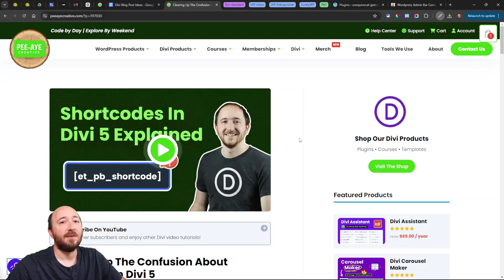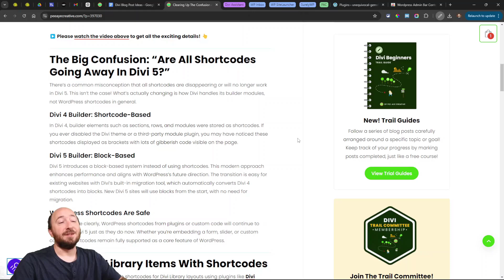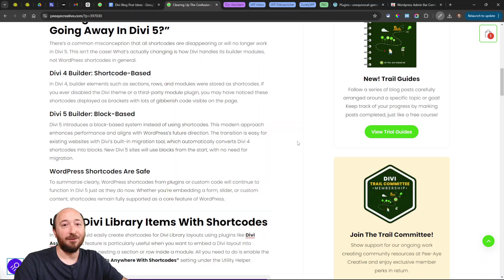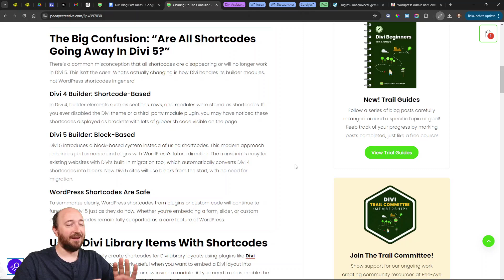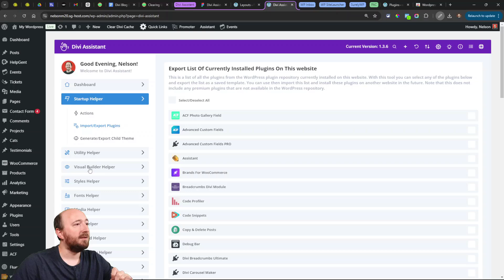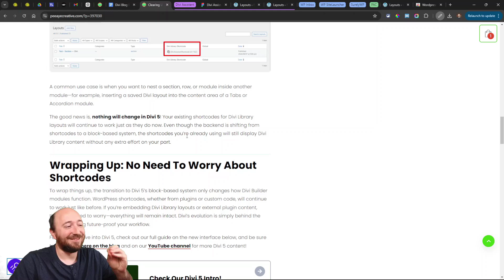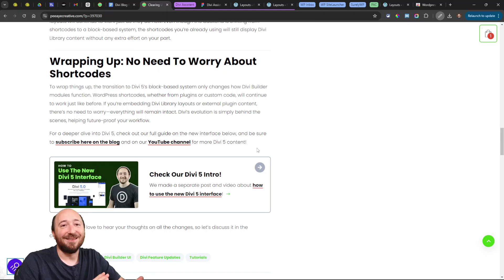Clearing Up The Confusion About Shortcodes In Divi 5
With the release of Divi 5, many users are hearing that “shortcodes are going away” and worrying that they’ll no longer be able to use their favorite shortcodes from plugins or custom code. Don’t worry—this is a misunderstanding! The change in Divi 5 only affects how the Divi Builder modules work, shifting from shortcodes to blocks. In this post, I’ll clarify what’s changing and reassure you that WordPress shortcodes will still continue to work exactly as before.

Chapters:

0:00 Intro
0:28 What's Happening With Shortcodes
3:04 Transition To Block-Based
4:20 Divi Library Layout Shortcodes
6:31 Conclusion